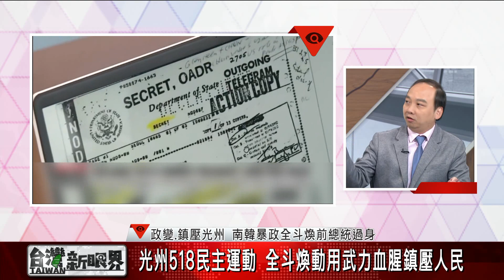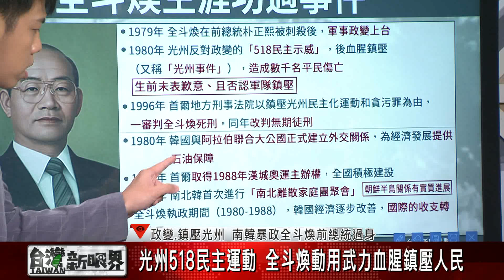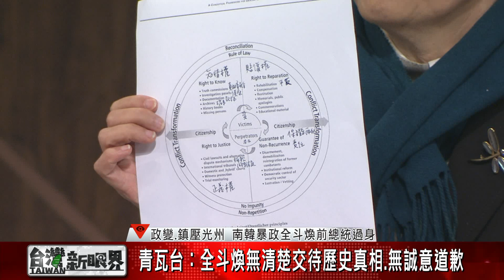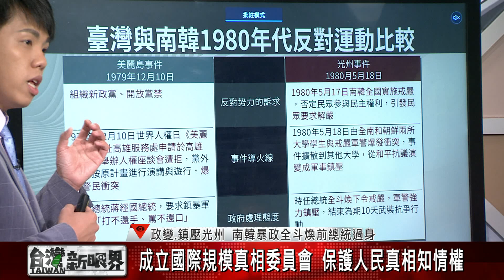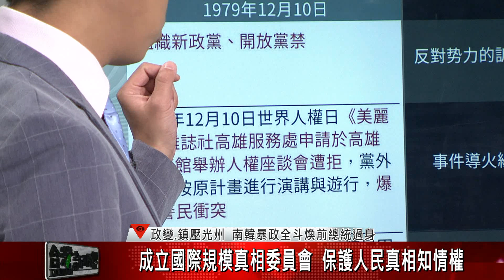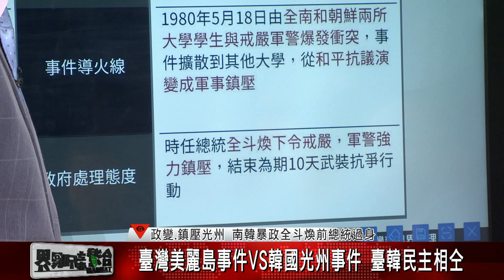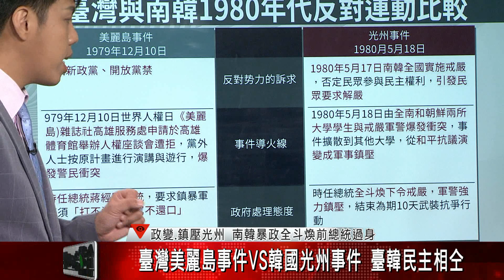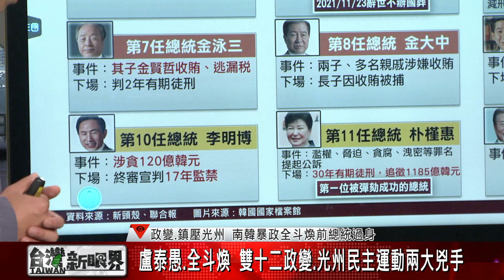【台灣新眼界】20211124全斗煥政變閣鎮壓人民 南韓頭擺無欲國葬前總統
光州518民主運動 全斗煥動用武力血腥鎮壓人民
南韓政界佮商界對伊死訊普遍冷淡 文在寅：袂辦國葬
全斗煥無清楚交待歷史真相.無誠意道歉 青瓦台表示

👤邀訪來賓：
吳建忠（台北海洋科技大學通識中心副教授）
陳瑤華（東吳大學哲學系暨人權學程教授）
周清玉（美麗島事件政治受難者家屬/台語文創意園區創辦人）

📞現場連線：
李怡俐（清華大學科技法律研究所助理教授）
朱立熙（知韓文化協會執行長）

👇用台語看世界，愛看台灣新眼界